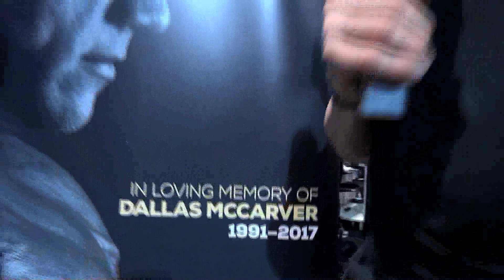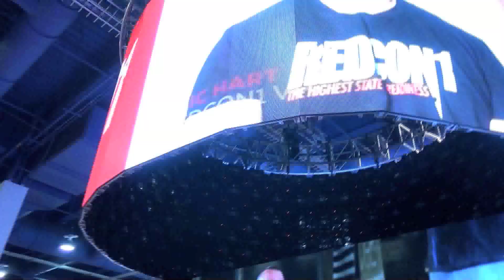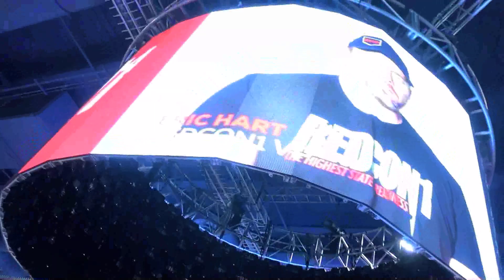Aaron Singerman and Redcon1 at 2017 Olympia Expo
Aaron Singerman talks to Dave Palumbo and RXMuscle at the 2017 Olympia Expo.

It has been an eventful year for Singerman, who has seen his Redcon1 brand skyrocket to one of the biggest brands in the supplement industry - in the span of one year - and the unfortunate loss of Dallas McCarver, who had effectively become the face of the brand.

Singerman talks about who Dallas McCarver was as a person and as the brand's biggest personality, and about Redcon1's massive Olympia booth.